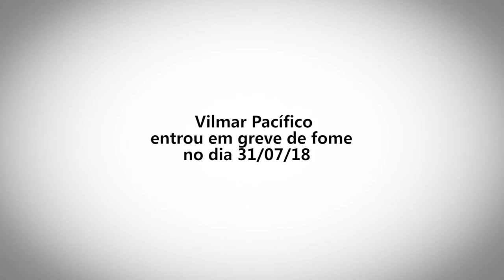| A FOME CONTRA A FOME | Capitulo 07: Vilmar Pacífico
Vilmar Pacífico vive hoje no acampamento Fidel Castro, organizado pelo MST (Movimento dos Trabalhadores Rurais Sem Terra), na região de Centenário do Sul, interior do Paraná. Convive diariamente com a fome, ao presenciar situações em que seus próprios companheiros acampados não tem o que comer. Segundo ele, sua maior "fome" é de ver todos os sem-terra assentados e povo trabalhador vivendo com dignidade.